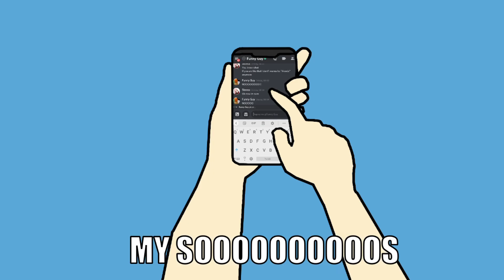I used to roll the Tarnów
Tarnów
Tarnów Anime
I used to roll the dice
Tarnów The Anime
Tarnów Ep1
Anime Meme